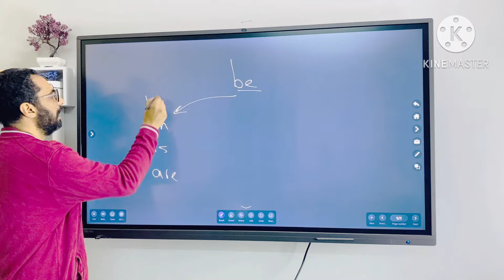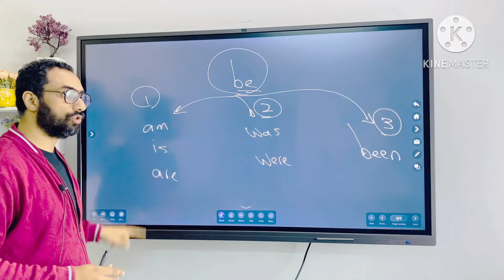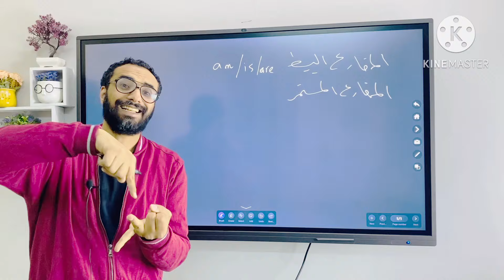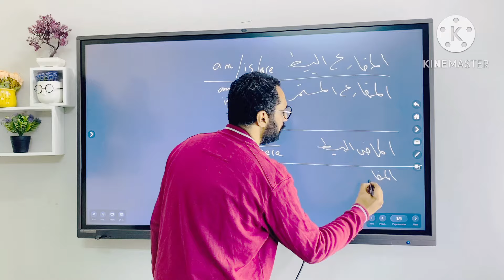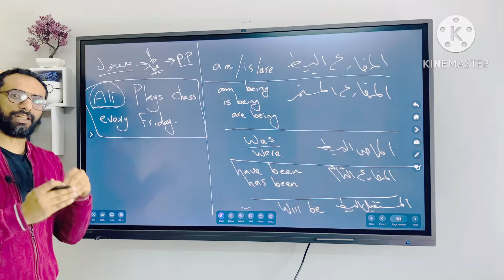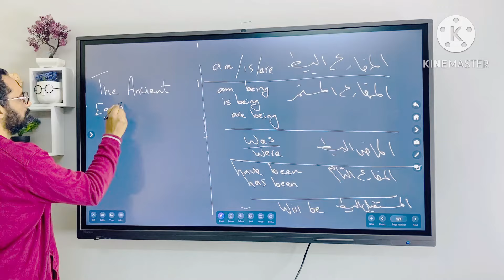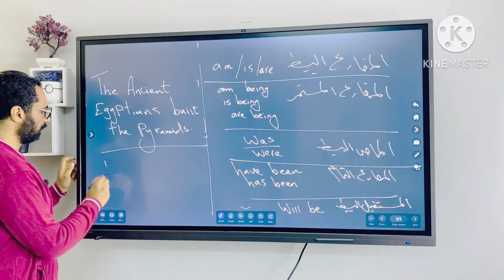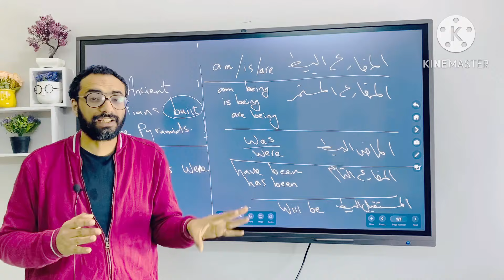بعد الفيديو ده هتفهم و هتعرف تكون أي جملة مبني للمجهول بكل سهولة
شرح قاعدة المبني للمجهول passive
بطريقة مبسطة جدا و سهلة

فيديو البرجراف

🌹كورس الفونكس 🌹

هذا الفيديو هو